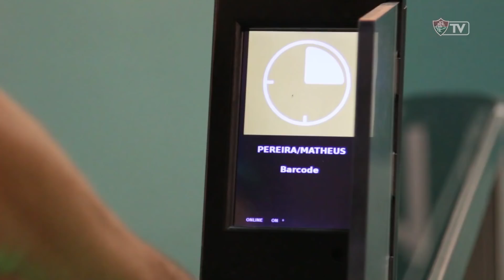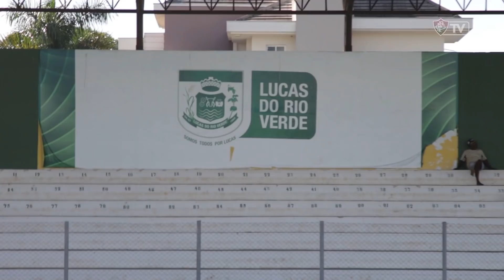FluTV - Flu desembarca em Lucas do Rio Verde e faz treino de reconhecimento do estádio